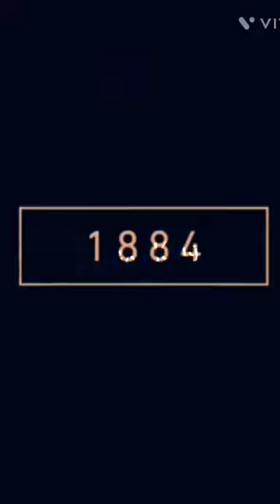2023 Walrus 🆚 5,000bce Walrus ||bce lion King